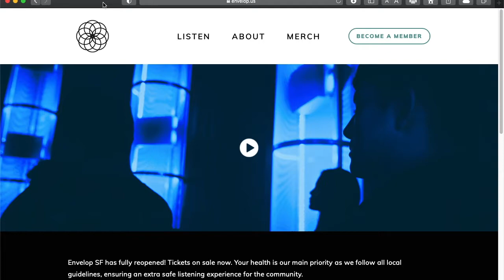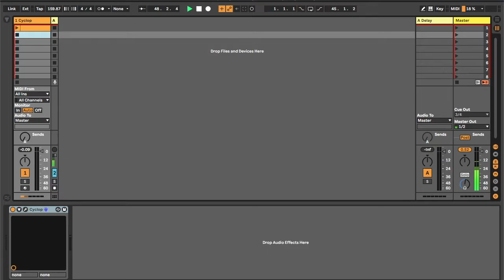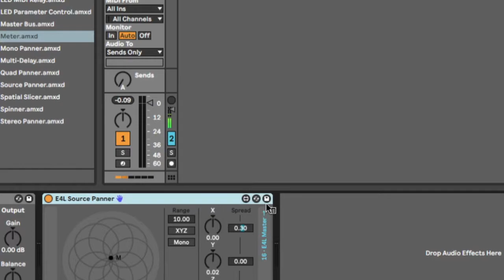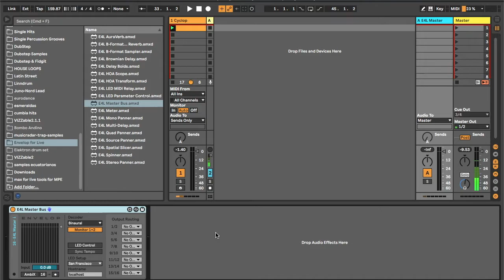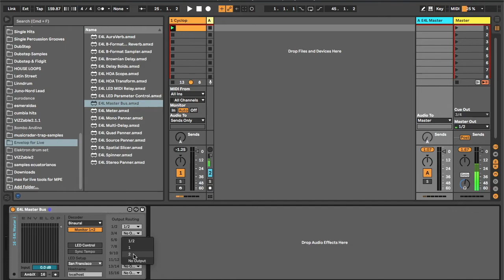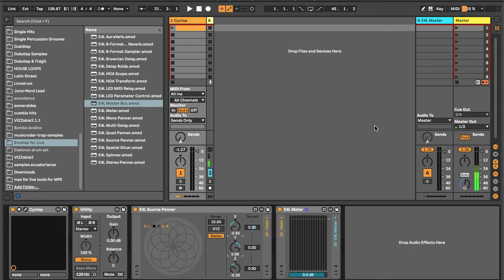Introduccion a Ambisonics, sonido en 3D en Ableton Live.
Clase en español acerca de como utilizar los plugins de "Envelop" hechos en Max for Live para trabajar con sonido envolvente o 3D.
Gracias
Marco.